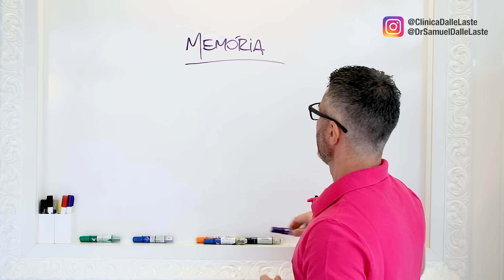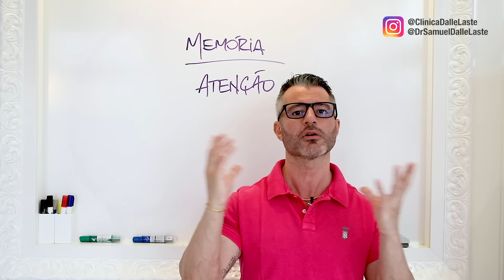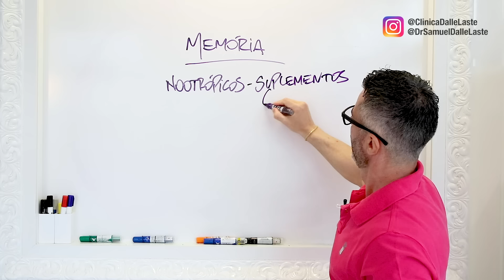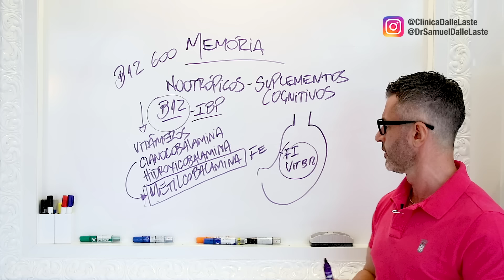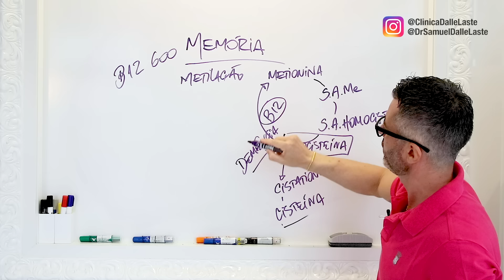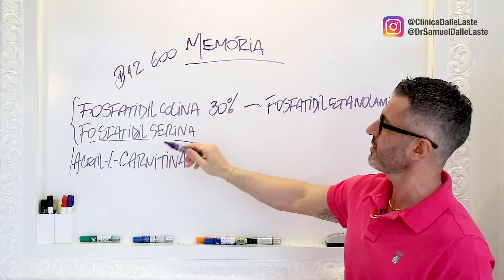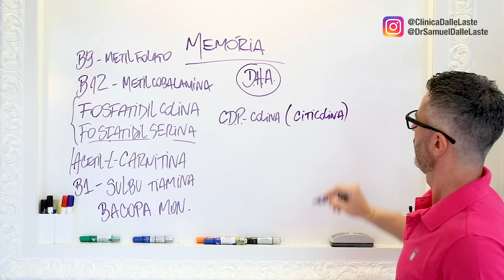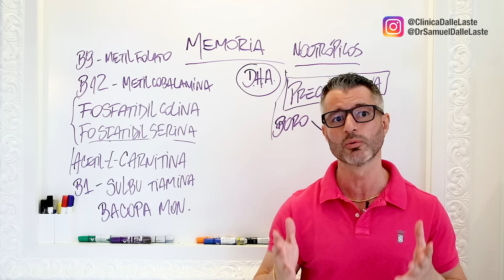Como melhorar a MEMÓRIA? 👉 🧠 👈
A falta de memória é uma das queixas mais comuns em consultórios médicos. Essa perda de performance cognitiva pode ser causada por uma série de fatores, incluindo a quantidade de novas tecnologias que não existiam antigamente e que, hoje, exigem muito da nossa atenção. Para compensar essa exigência maior do nosso cérebro, surgiu uma nova classe de suplementos denominado nootrópicos, que visam justamente aumentar nossa performance cognitiva em meio a esse "mar" de informações que permeia nossas vidas. Para saber mais sobre esses suplementos e como eles atuam em nosso organismo, encontre um local confortável e prepare-se para mais uma super aula! 🤓